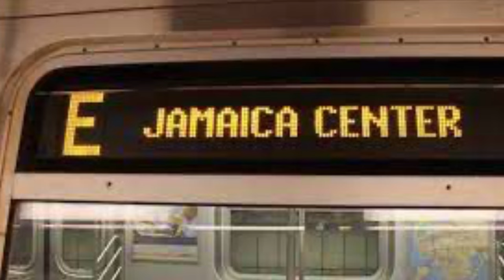Worst Punishment Ever...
One of the more memorable punishments of my upbringing... enjoy